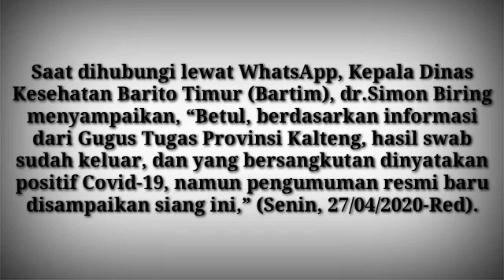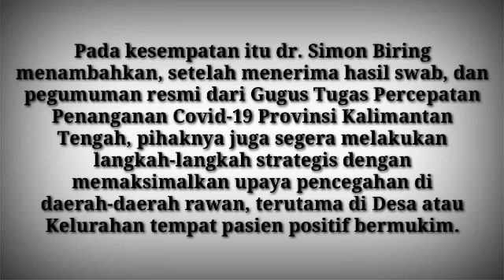NewsbinTV - Korban Pertama Covid-19 Di Bartim Adalah Pegawai Puskesmas